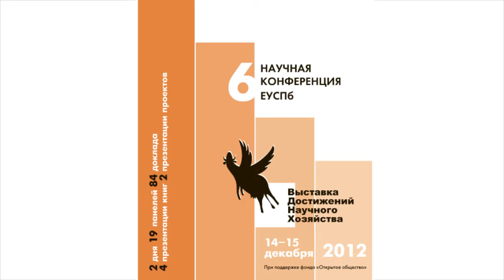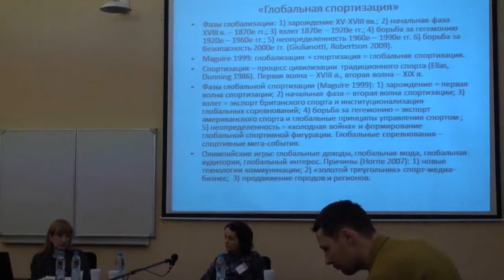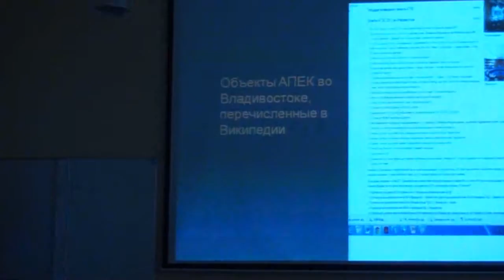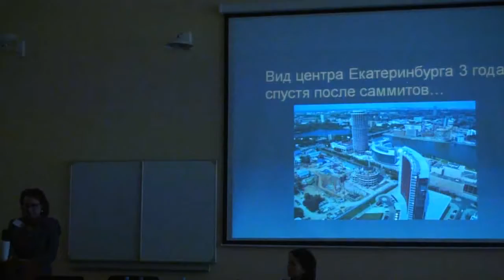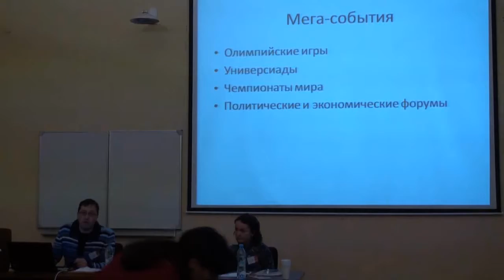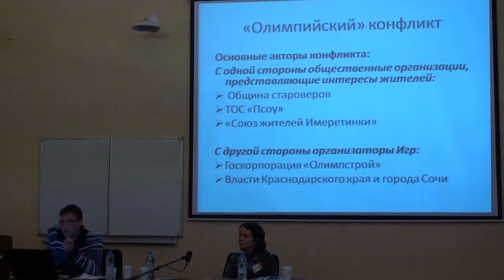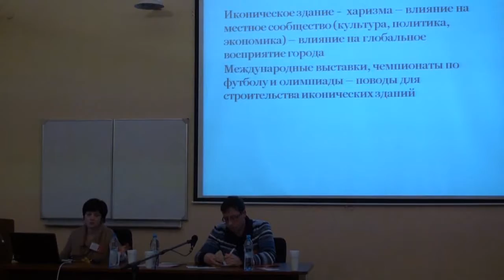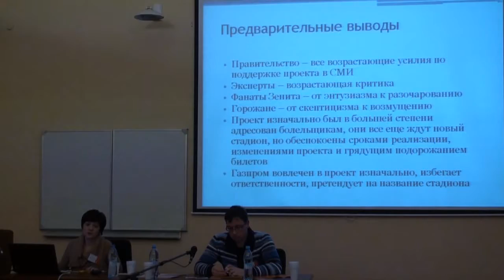Мега-события в Российских городах, часть 1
Доклады:
1. Спортивные мега-события как эффект глобализации
2. От Музея антропологии к Федеральному университету: научные институции и международные саммиты
3.  Олимпийский Сочи: борьба за культурное производство пространства
4. Приключение стадиона в стране чудес